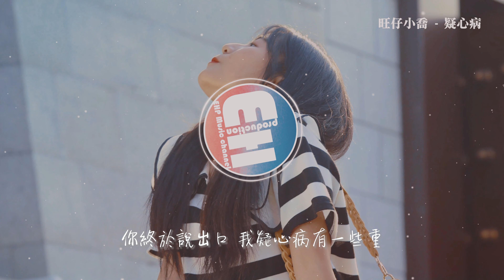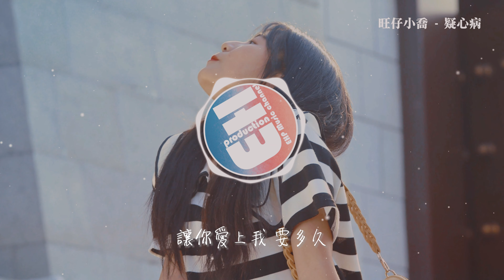旺仔小喬 - 疑心病（原唱：任然）『讓你愛上我 要多久，我已經愛上你 已走不動，想拉你的手 想吻你額頭，我沉默太久。』【動態歌詞MV】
❖歌詞在下面❖
演唱：旺仔小喬
原唱：任然
作詞Lyricist：常定晨
作曲Composer：常定晨
編曲Arranger：梁安斌
吉他Guitar：Tommy Wu
貝斯Bass：梁安斌
和聲Backing Vocalist：玟止
弦樂編寫String Arrangement：付天
混音工程師Mixing Engineer：黃昱
製作人Music Producer：梁安斌

你我在人群中
試著抓緊你的手
請不要甩開我
不會讓你走
可能餘溫太久
沒給你感動
在我回答你的時候
你終於說出口
我疑心病有一些重
可能因為性格
對愛情不懂
不讓你等太久
不讓你難受
請允許我把你帶走
讓你愛上我
要多久
我已經愛上你
已走不動
想拉你的手
想吻你額頭
我沉默太久
這一句我愛你
說出口
我會用這一生
為你守候
給不了感動
不要跟我分手
你終於說出口
可能因為性格
對愛情不懂
不讓你等太久
不讓你難受
讓你愛上我
要多久
我已經愛上你
已走不動
想拉你的手
想吻你額頭
我沉默太久
這一句 我愛你
說出口
我會用 這一生
為你守候
給不了感動
不要跟我分手
你終於說出口
可能是因為性格
對愛情觀點不同
不讓你等太久
不會讓你難受
不會讓你難受
你終於說出口
你對我感情也很重
不會因為我性格怪異
會有所變動
這次你不能走
我不會放開手
喔
讓你愛上我
要多久
我已經愛上你
已走不動
想拉你的手
想吻你額頭
我沉默太久
這一句
我愛你
說出口
我會用這一生
為你守候
給不了感動
不要跟我分手
把所有感動
寫成故事一起走